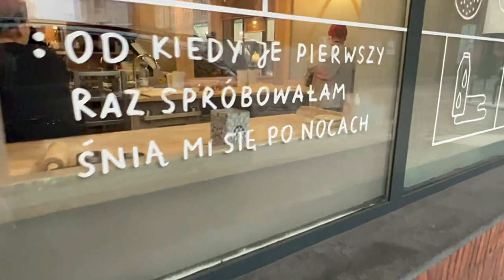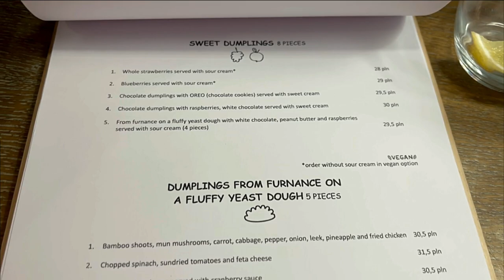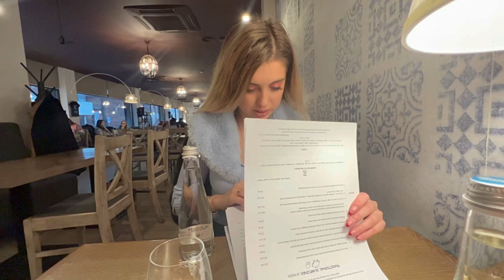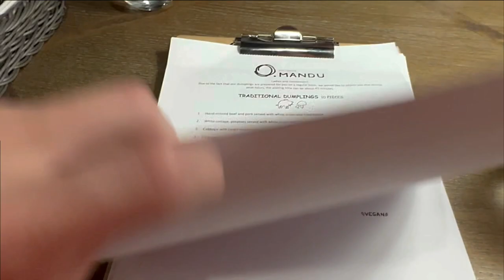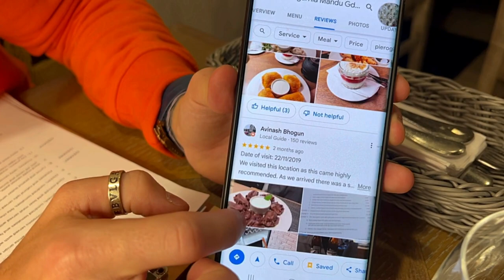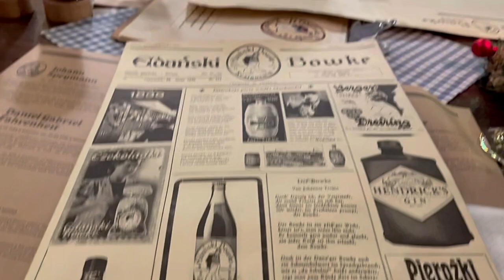AUR in vodka?! Mancare traditionala Poloneza WOW| Ne place sa mâncăm!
Hello dragilor, azi va luam cu noi intr-o mica calatorie culinara in acest minunat orasel plin cu restaurante bune, am selectat cateva restaurante cu cele mai bune recenzii si vrem sa va impartasim din experienta noastra.
Va rog sa lasati cate un commentariu cu parerea contentului nostru, multumim si vizionare placuta!